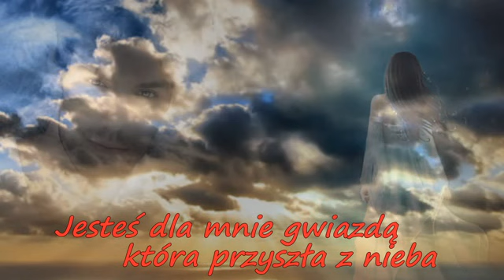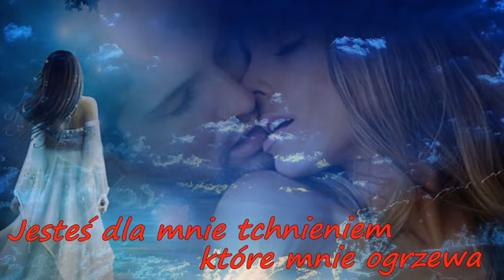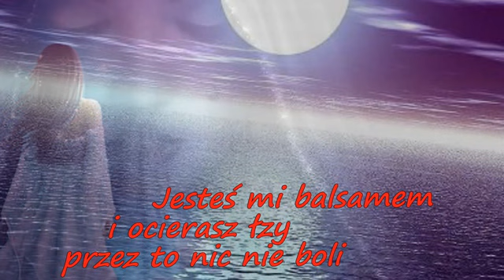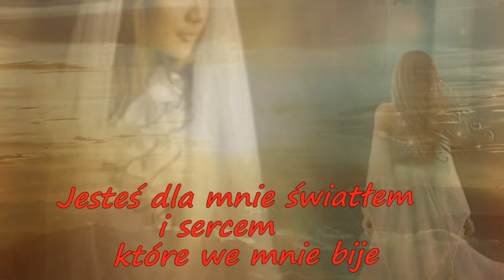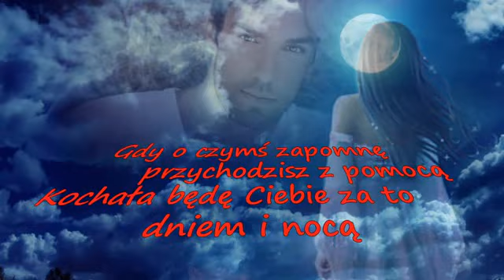Trafiłam do Twego serca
Delikatnie przytul mnie , ciepło prześlij choć myślami i pocałuj czule tak , niech rozbłyśnie marzeniami. Jest ich przecież wiele w nas , serce w sobie je schowało , czeka tylko na ten gest , by jak struną w nim zagrało...